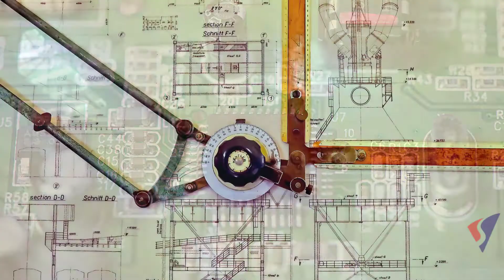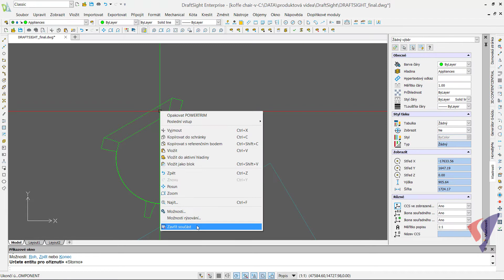DraftSight - Profesionální 2D editor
DraftSight je výkonný nástroj pro vytváření, úpravy a sdílení DWG a DXF souborů. Podívejte se na jeho možnosti.